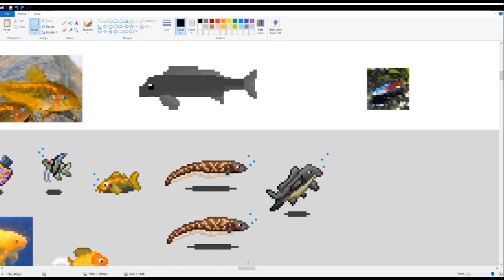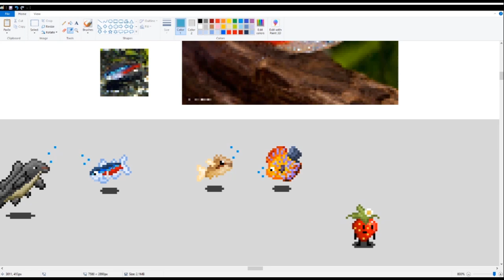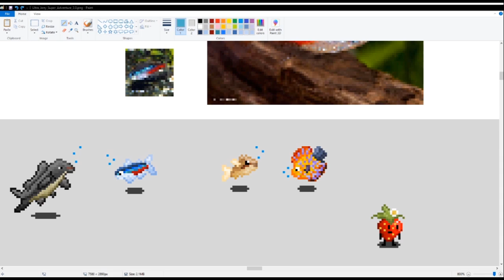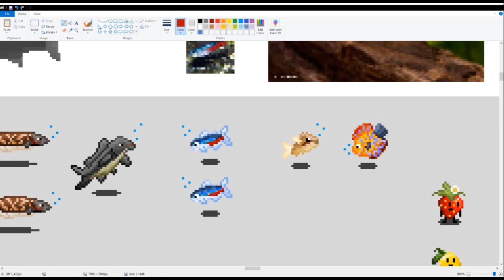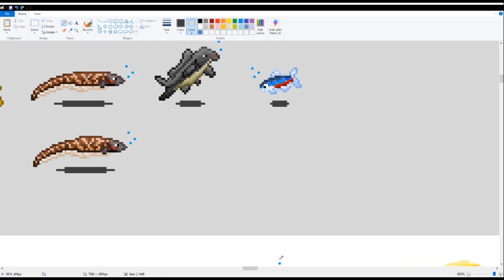Making Cute Neon Tetra Pixel Art - MSPaint Aquarium Art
Cutie!

Background music on my soundcloud if anyone cares